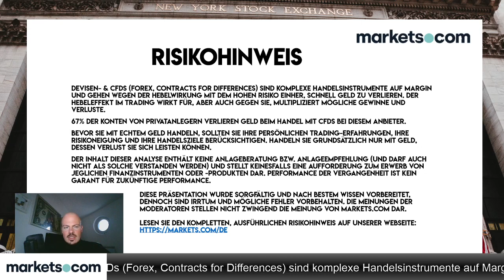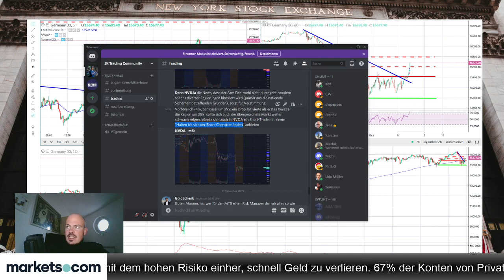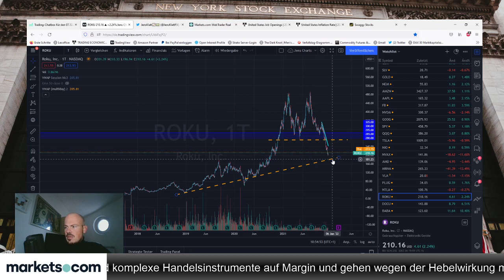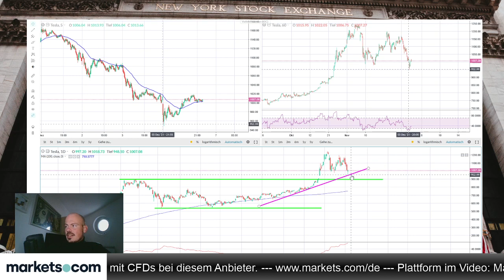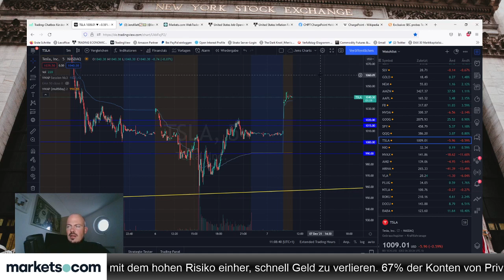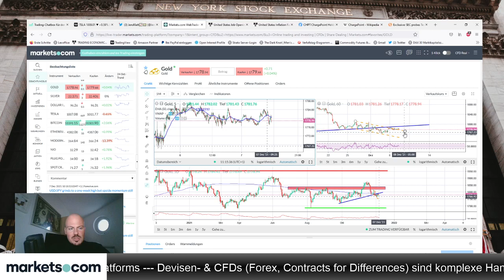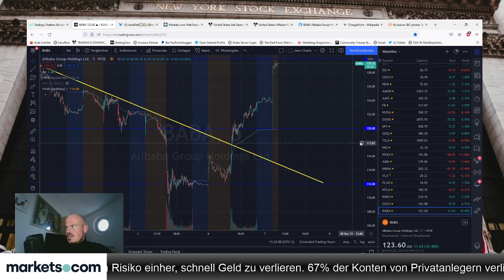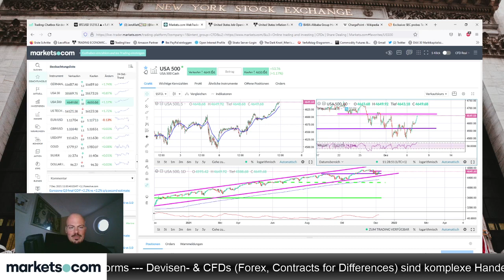Morning Meeting 🔵 DAX Trading 🔵 Forex Trading 🔵 CFD Trading 🔵 Bitcoin 🔵 Daytrading | 07.12.2021